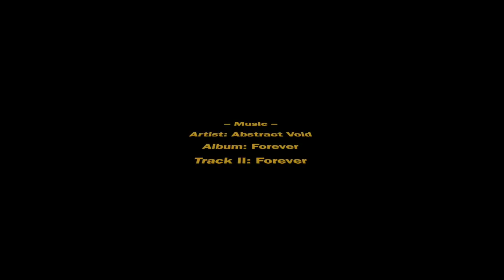WYA: XI - GBC Pokémon Gold: Stone Evolutions / Mt. Silver Preparation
Wasted Youths Archive XI
Console: Game Boy Color via GameCube (Game Boy Player)
Game: Pokémon Gold
Event: Leaf & Water Stone evolutions, and preparing for the final battle with Red at Mt. Silver.

- Timestamp Overview
0:00 - Catching Staryu (Johto)
1:05 - Obtaining Evolution Stones (Kanto)
2:40 - Water Stone Evolution
3:35 - Leaf Stone Evolution
4:15 - Visiting Pallet Town
5:45 - Professor Oak's Permission
8:05 - Onward to Mt. Silver (Johto)

- Gameplay Music
Artist: Abstract Void
Album: Forever
Tracks: I, II

- Music Access Note
Uploaded with direct approval from the artist. It may be removed at the artist's request at anytime.

- Copyright Information
* Music presented was purchased in-full and obtained legally. Any advertisement revenue from this video (if any) is monetized by the above listed music owner(s).